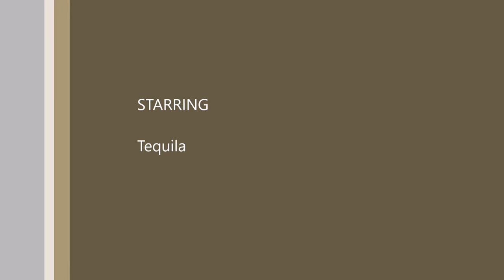Tequila helping with the laundry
Tiki decided to give Squidette a hand with the laundry and sort the towels for her.  kinda.